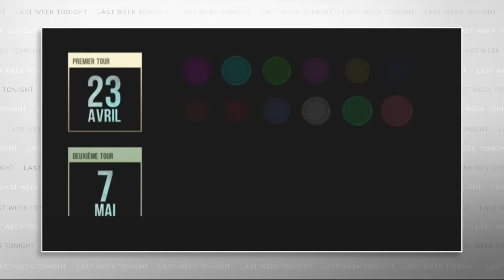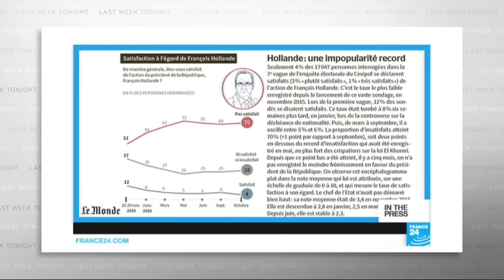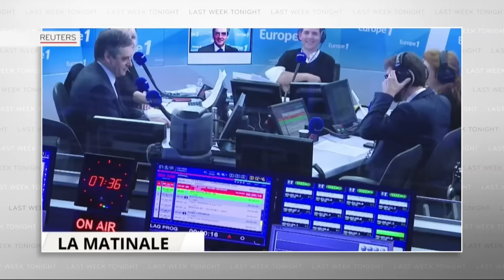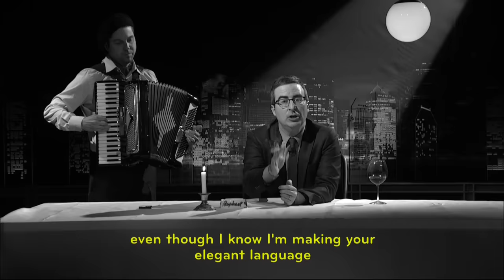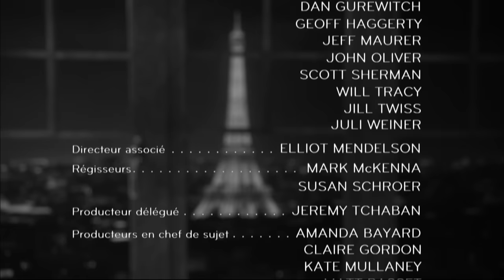French Elections: Last Week Tonight with John Oliver (HBO)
The presidential election in France could determine the political future of Europe. John Oliver visits an excessively French bistro to deliver an urgent message to voters.